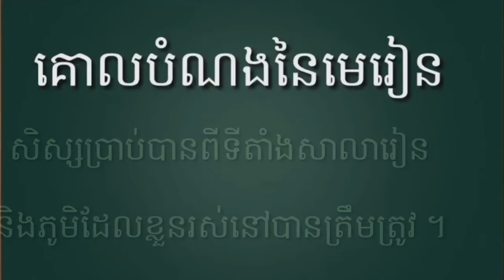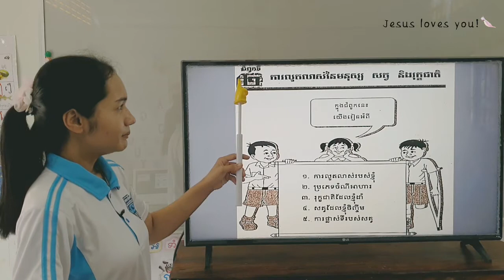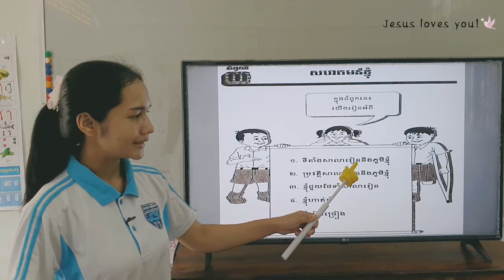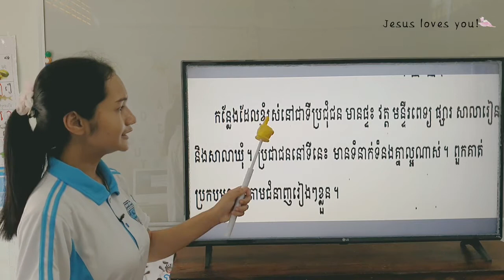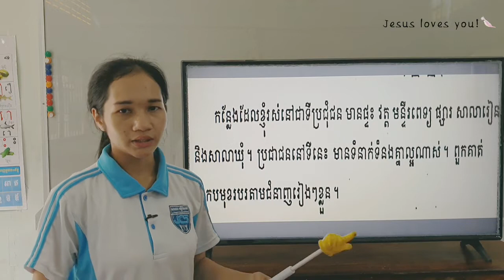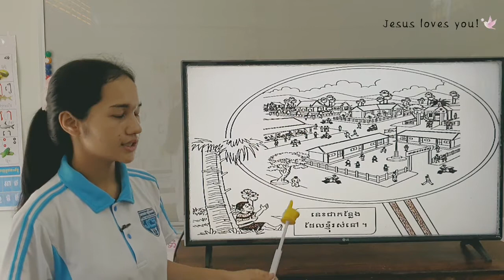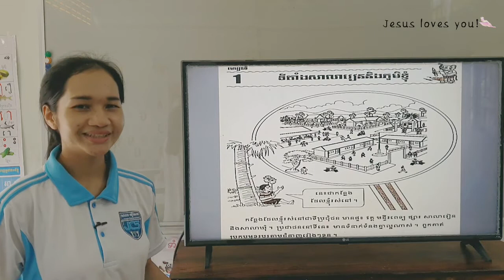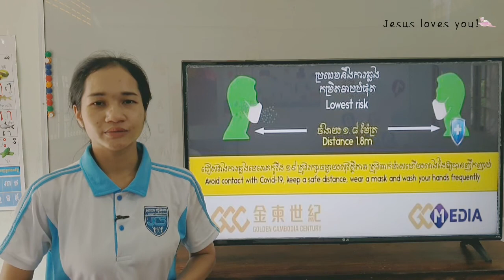126-2_ថ្នាក់ទី2-វិទ្យា-សិក្សាសង្គម-មេរៀនទី1-ទីតាំងសាលារៀននិង-ទំព័រ74-05082021-Joseph Central School